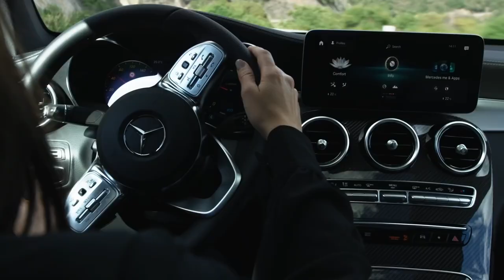2019 NEW Mercedes-Benz GLC Coupé Facelift - World Premiere